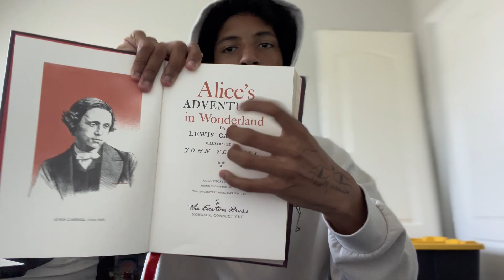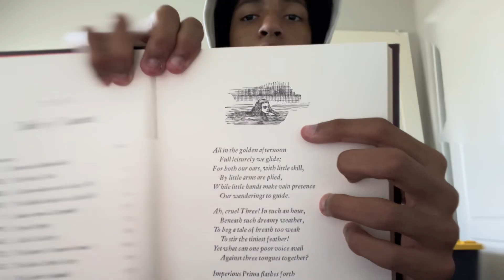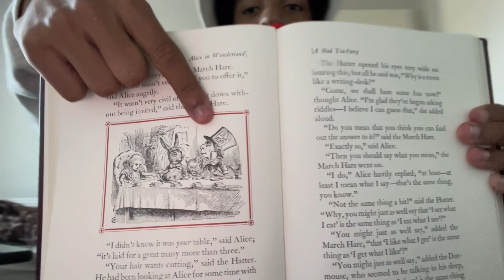Reading…that’s it 😘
Lmk if you want another book thing.

TIMESTAMPS IF UR IMPATIENT

0:00 this is how it’s gonna go
0:08 intro mwah
0:18 so here’s Alice in Wonderland
0:26 ILY+subscribe
0:34 I think it qualifies as reading
2:39 you made it, babe
3:00 yeah bye